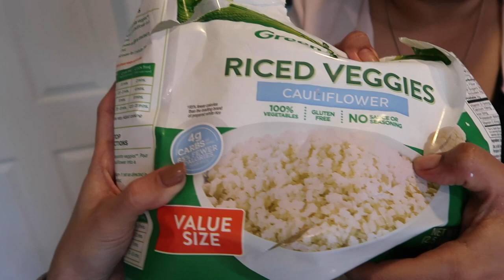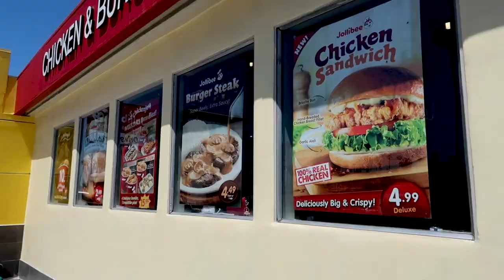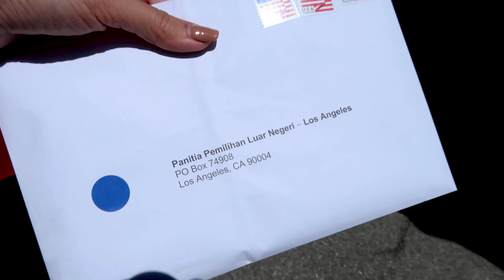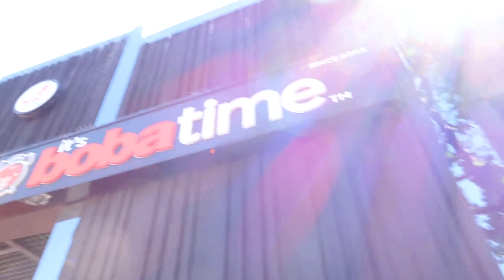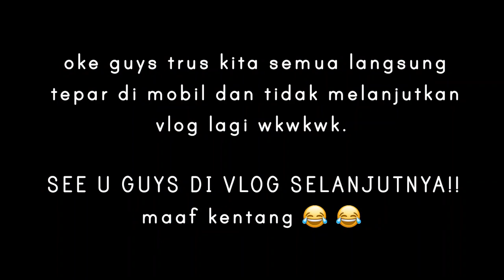Vlog #48 ▸ BACK IN THE US SPRING 2019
MON MAAP NI VLOG BASI EMANG GUYS HAHAHA
smoga masi tetep enjoy.
nonton ini bikin kangen adek ama etey clayton